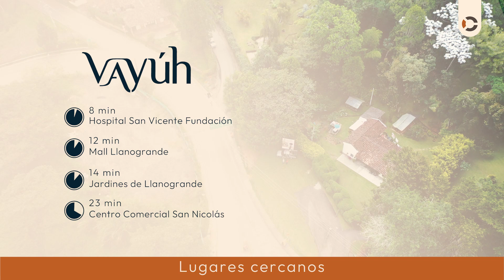Conoce VAYÚH, el lugar que te da tu lugar | Contex constructora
Vayúh está ubicado en Rionegro, sector Sajonia. Una zona exclusiva y privilegiada del Oriente antioqueño ubicada a sólo 5 minutos del aeropuerto José María Córdova.✨✈️

¿Te gustaría conocerlo?

Escríbenos para agendar tu visita. ✅